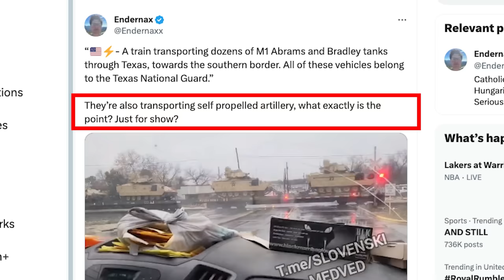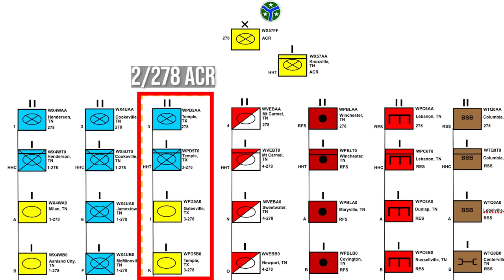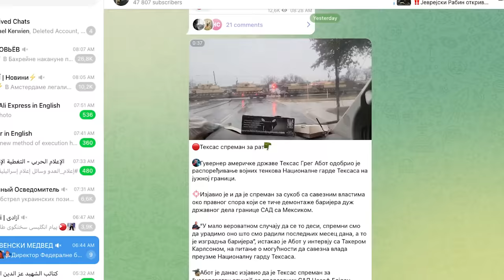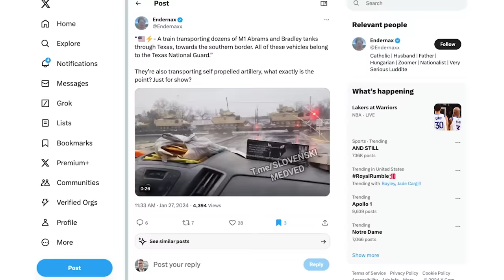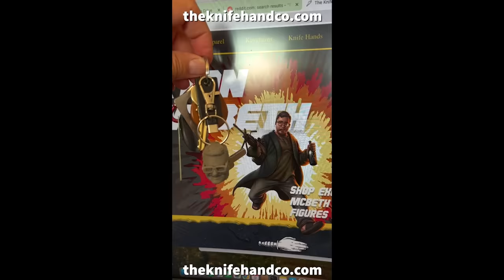Did Texas Send Bradleys to the Mexican Border?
It is highly unlikely that Texas would be sending M2 Bradleys and Abrams tanks to the Border with Mexico. There is only one unit of Bradleys in the State of Texas (L Troop 3/278) and that unit is technically under the command of the Tennessee  National Guard.  It is also unlikely that the Texas National Guard has M2A3 Bradley variant yet, which is what is seen in the Russian Telegram Video.

BlueSky
/r/ryanmcbeth

8705 Colesville Rd.
Suite 249
Silver Spring, MD 20910
USA